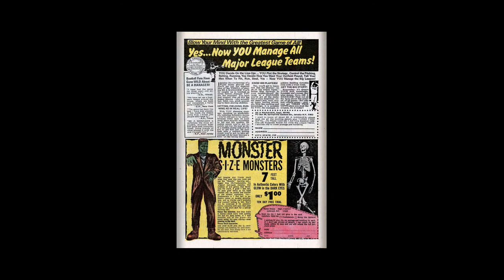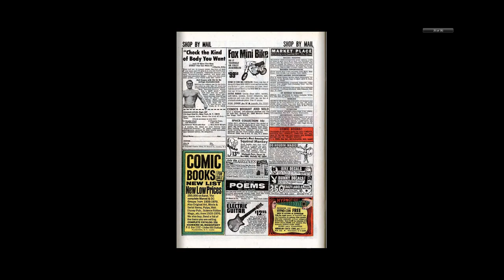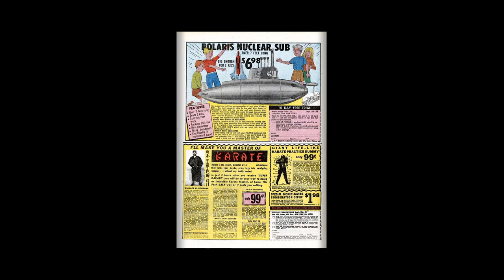197007 Amazing Spider Man v1 086